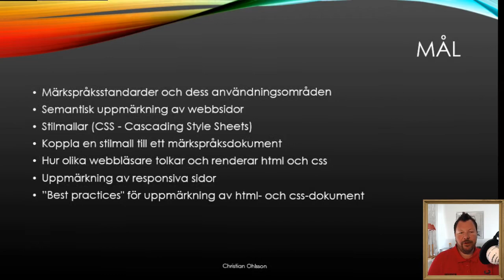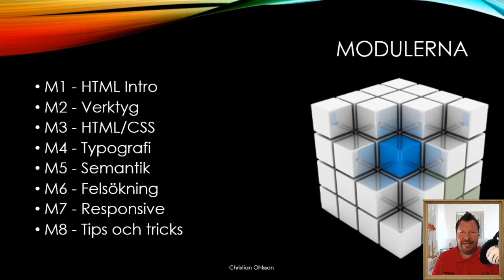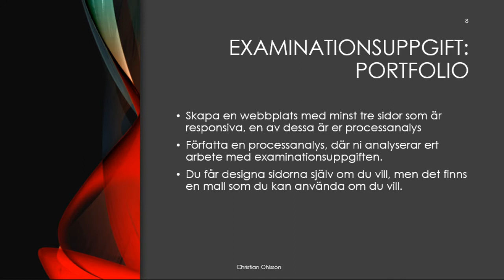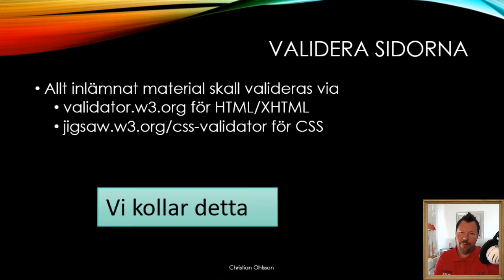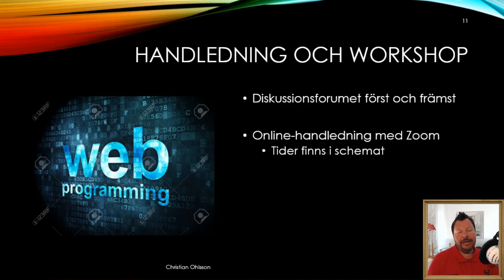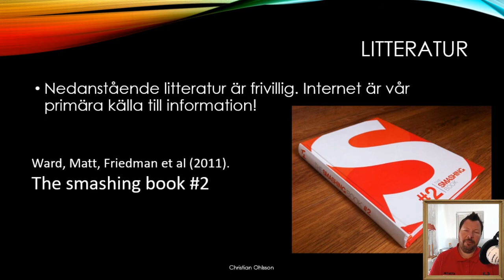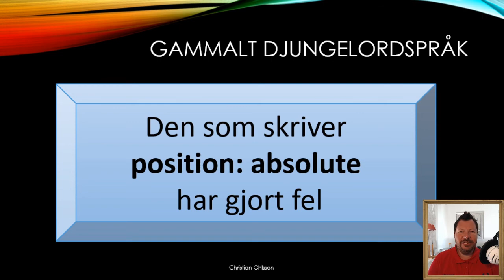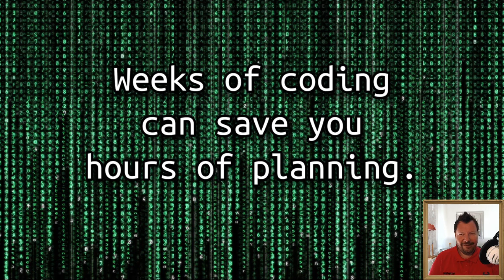WUH100 2020 HT Kursintro